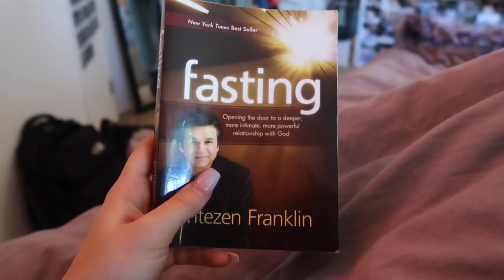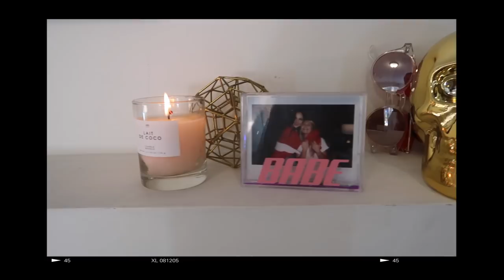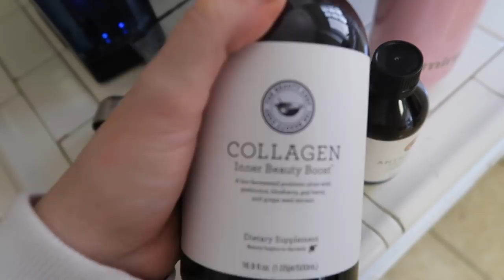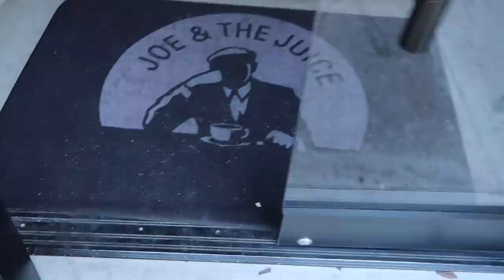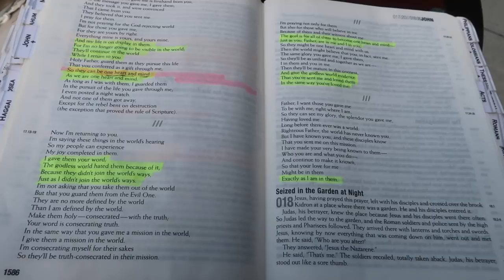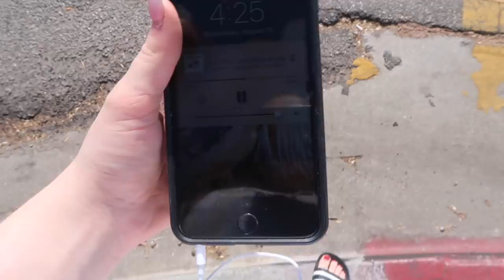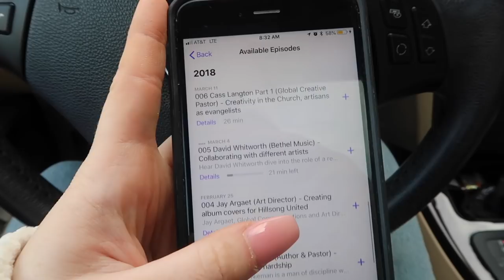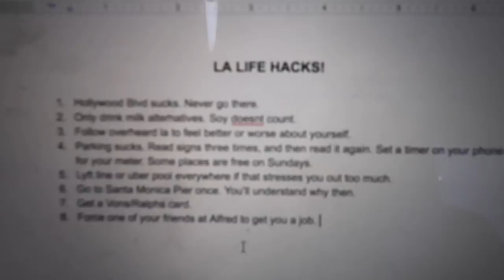college week in my life | what its like working in college + hair transformation | Kenzie Elizabeth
hey guys welcome to my college week in my life vlog! in this weeks vlog i show you how to work in college, what its like working in college, a drive with me, my hair transformation, podcast updates and more. hope you enjoy xo